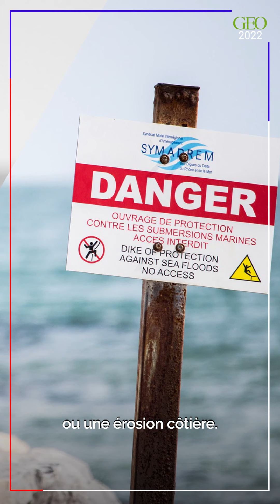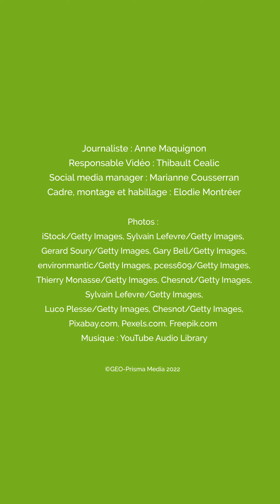Biodiversité : comment peut-on protéger nos océans ?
Comment peut-on mieux protéger les océans ? 🌊
Eléments de réponse dans ce nouvel épisode du Billet Vert, le programme qui décrypte les enjeux environnementaux juste avant l'élection présidentielle.